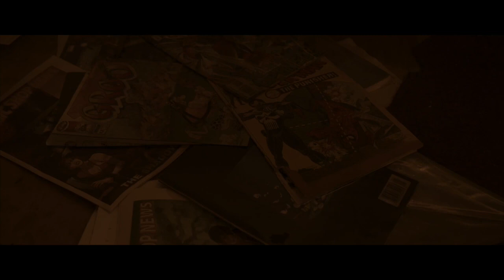Bad Candy 2021 Official Trailer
After her brother goes missing, Kanade, a young psychologist visits his last known location, an infamous haunted and cursed site known as ‘Howling Village’ to investigate his disappearance. Her investigation reveals that the village’s mysteries are connected to her family and works to uncover her family’s dark history.

On VOD September 14th
and on Blu-ray October 12th